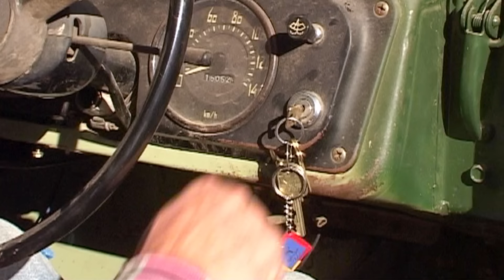Russell Coight Teaches You How To Drive | All Aussie Adventures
When it comes to outback adventurers they don't come any better, bigger or more reckless than Russell Coight. Winner of the prestigious Ocker Award for services to khaki shorts, Russell took us on a unique blend of over-the-top, off-road, outback, in-your-face Aussie Adventures!

0:00 Car Breakdown
0:25 Four-Wheel Driving
1:03 Trailer Trouble
1:34 Jump Start
2:27 Fuelling Up
2:51 Dynamite Driving
3:51 Bogged Down